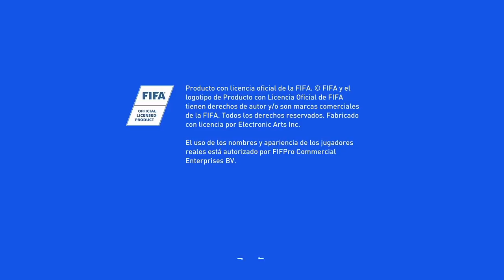Oficial FIFA 20 Tendrá 19 Equipos Mexicanos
No olvides entrar a mi quiniela: 4KPC9K

Apoya el canal con donaciones para tener un mejor contenido en el canal

Y recibe increíbles befecios:
-Saludos Especiales
-Retas contra mi
-Recomendaciones para tu canal en caso de que estés comenzando en YouTube
-Y más